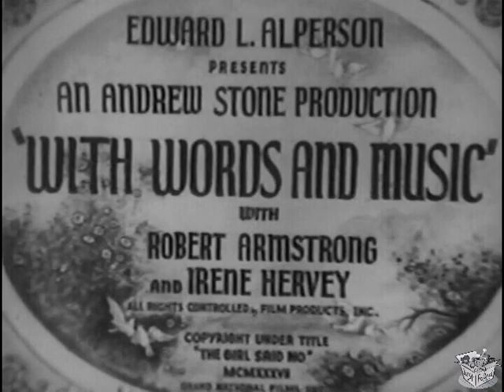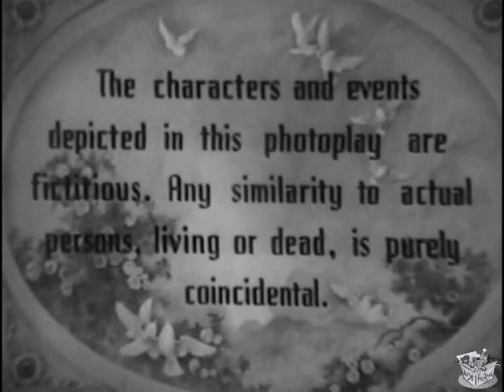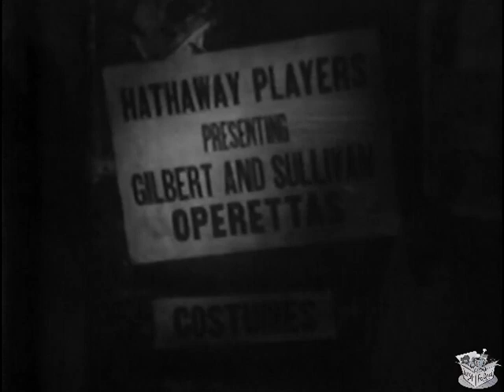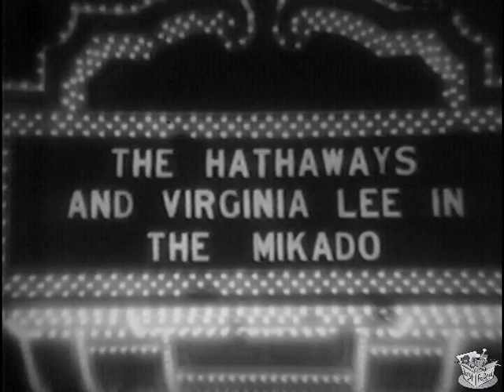THE GIRL SAID NO aka With Words and Music (1937) Robert Armstong & Irene Hervey | Musical | B&W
The Girl Said No (aka With Words and Music) is a 1937 American musical comedy film produced by Andrew L. Stone and Edward L. Alperson for Grand National Pictures and directed by Andrew L. Stone. The screenplay was written by Betty Laidlaw, Robert Lively and Andrew L. Stone. The film stars Robert Armstrong, Irene Hervey and Paula Stone. It uses musical numbers from Gilbert and Sullivan operas, and the story is about a shady bookie who is in love with a greedy dance hall girl and schemes to get her back after she rejects him. Along the way, he revives a failing Gilbert and Sullivan troupe.

SYNOPSIS
Jimmy, a bookie cum horse buying agent, meets a beautiful dance hall girl. After leading him on, and out of his money, she rejects him. Jimmy hatches a scheme to wreak revenge on her. He pretends to be a talent agent and that she is his new discovery. he promises to make her a stage star. He engages an out of work Gilbert & Sullivan troupe on a performance of Gilbert & Sullivan's The Mikado in order to convince the girl that he is for real. All goes well and his scheme works. The only problem is that the girl now loves him, as does the entire, previously down on their luck troupe of players.

Jimmie (Robert Armstrong), a shady bookie, meets Pearl (Irene Hervey), a taxi dance hall girl. He takes her out on several dates, pretending to be a high profile producer. She is happy to spend his money extravagantly but refuses to be his girlfriend. To get revenge, Jimmie promises to make her a Broadway star and becomes her manager. He takes her to expensive dinners and meetings with people in the top entertainment circles.

Jimmie tricks Pearl into signing a contract under which most of her earnings go to him. He persuades a defunct Gilbert and Sullivan troupe to re-form, obtains an empty theatre for a night, and fills it by blackmail. They play The Mikado, which is deservedly a hit.

CAST & CREW
Robert Armstrong as Jimmie Allen
Irene Hervey as Pearl Proctor / Peep-Bo
Paula Stone as Mabel
Edward Brophy as Pick
William Danforth as Howard Hathaway / The Mikado
Vera Ross as Beatrice Hathaway / Katisha
Richard Tucker as Charles Dillon
Harry Tyler as Chuck Fairfax
Gwili Andre as Gretchen Holman
Max Davidson as Max
Josef Swickard as Jonesy
Bert Roach as Sugar Plum
Horace Murphy as Joe
Vivian Hart as Beatrice / Pitti-Sing
Frank Moulan as Mark / Ko-Ko
Allen Rogers as John / The Minstrel
Carita Crawford as Yum Yum
Mildred Rogers as Peggy
Arthur Kay as Adolph / Conductor
Carl Stockdale as Lockwood - a Critic
Claire Rochelle as Miss Pringle aka Angel
Rolfe Sedan as Headwaiter at the Ritz
Isabel La Mal as Lady Sylvia
Lester Dorr as Dick Barnes - Theatre Manager

Directed by Andrew L. Stone
Written by Betty Laidlaw, Robert Lively, Andrew L. Stone
Produced by Edward L. Alperson, Andrew L. Stone
Cinematography Ira H. Morgan
Edited by Thomas Neff
Production company Andrew L. Stone Productions
Language English